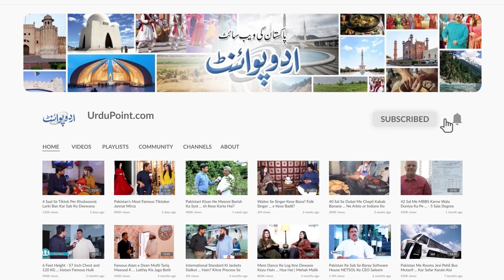138kg Naujawan Ne 6 Month Me 55kg Weight Kam Kar Lia - Rishta Nae Ata Tha - Konsi Exercise Karta Tha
Muhammad Kashan who belongs to Khanewal has reduced his 55 KG weight in a short time span of 6 months. His weight was initially 138 kg which is now 83 Kg. UrduPoint anchor Mehar Tanveer Abbas has interviewed him. How he reduce his weight, what exercise and diet plan he opt for, let us know in this video.
Anchor: Mehar Tanveer Abbas